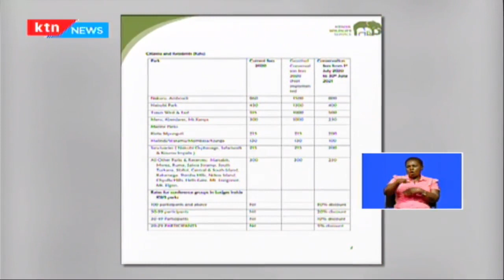Battered tourism: Tourism, hotel industry struggling, hotel bookings significantly drop